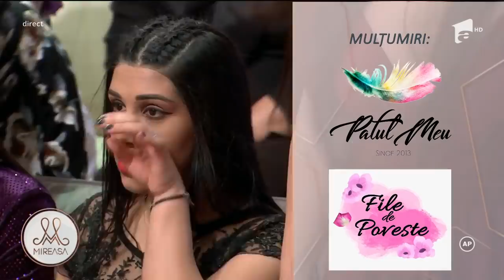Andra a fost salvată de la eliminare de Mădălina! Claudia va părăsi casa Mireasa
Mădălina a salvat-o pe Andra de la eliminare cu ajutorul amuletei. Claudia va părăsi casa Mireasa.